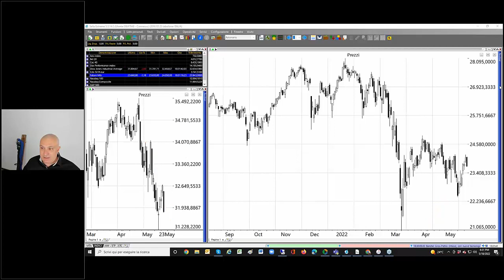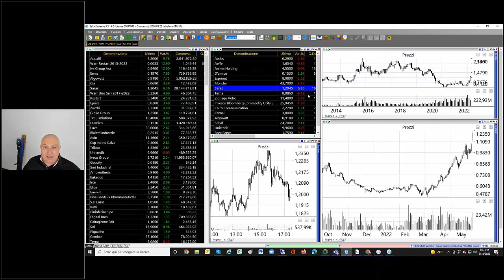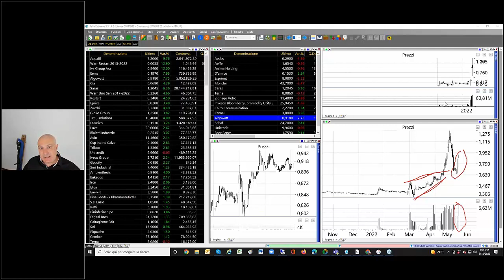Azioni Brembo: un pasticcino da comprare ?